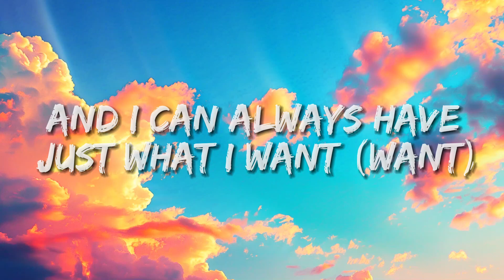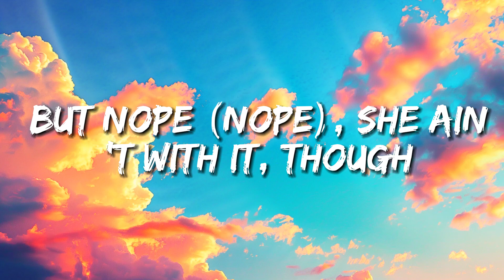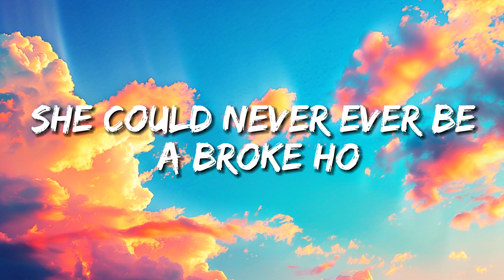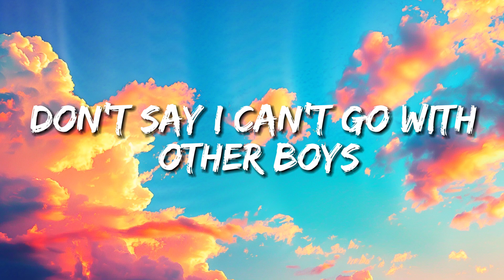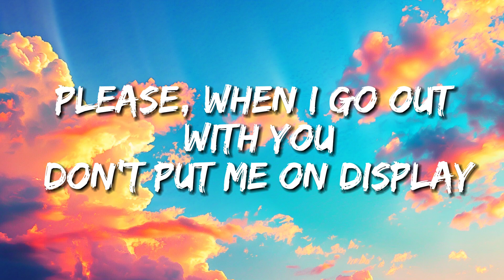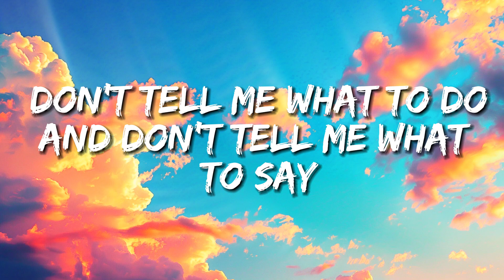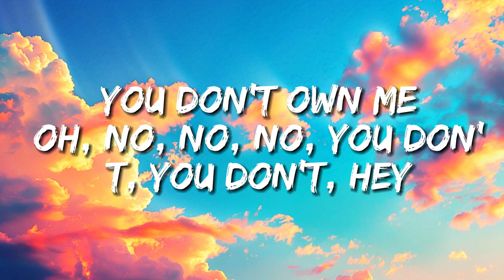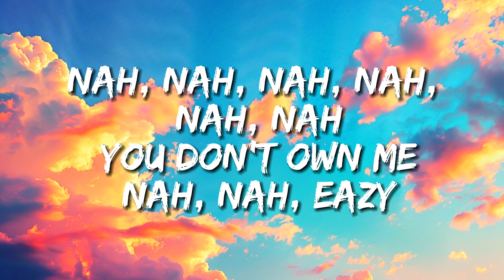SAYGRACE - You Don’t Own Me *Lyrics*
Australian singer Grace collaborated with legendary producer Quincy Jones to remake Lesley Gore’s 1963 single “You Don’t Own Me,” featuring rapper G-Eazy and producer Parker Ighile.

Jones, who produced Gore’s original track 52 years earlier, proposed the idea after meeting Grace at a charity event and being impressed by her music. Like Gore, Grace was 17 when she recorded the single.

Gore’s original song is widely recognized as a feminist anthem, one of the first major pop songs to advocate for female independence and reject male control.

In an interview with the Star Tribune, Grace reflected on the song’s significance:

“When I first heard it, I felt it had an important humanist message. As I got older, feminism became a bigger part of my life and our collective consciousness, and I understood why it was seen as a feminist anthem. Regardless of age, there's something powerful about standing up and singing, ‘Don’t tell me what to do.’”

Grace acknowledged the song’s history when recording her version. She told Billboard:

“It’s challenging to be a woman in this industry, surrounded by men all day. But I know who I am and what I want to achieve, and this song resonates with that determination. It’s crucial to pursue your goals and stay strong. Lesley’s generation paved the way, and recording this song felt like a tribute to them and a way to keep that momentum alive.”

[Intro: SAYGRACE & G-Eazy]
You don't own me (Oh, oh, mm, mm)
Well, let's go (Oh)

But I'm Gerald (Yeah)
And I can always have just what I want (Want)
She's that baddest I would love to flaunt
Take her shoppin', you know Yves Saint Laurent
But nope (Nope), she ain't with it, though
All because she got her own dough
Boss bossed if you don't know
She could never ever be a broke ho

[Chorus: SAYGRACE]
Don't tell me what to do
And don't tell me what to say
Please, when I go out with you

[Verse 4: G-Eazy & SAYGRACE]
Re-re-real-re-real-re-really though (Though), honestly
I get bored of basic— (No)
She's the baddest, straight up vicious, textin' her
And askin' her if she's alone and if she'd sent some pictures
She said no (What?), well, goddamn (Damn)
She said come over and see it for yourself
Never askin' for your help
Independent woman, she ain't for the shelf
Nah (Nah), she's the one
Smoke with her until the— (Ah)
Stayin' up until we see the sun
The baddest ever, swear she do it better than I've ever seen it done (Yeah)
Never borrow, she ain't ever loan
That's when she told me she ain't never ever, ever, ever gonna be owned

[Bridge: SAYGRACE]
To say and do whatever I please (Ha, hey)

[Outro: SAYGRACE & G-Eazy]
You don't own me
Oh, no, okay, oh, no, no
Oh, no, no, no, you don't, you don't, hey
But just know, you never met somebody like me before, though
Nah, nah, nah, nah, nah, nah